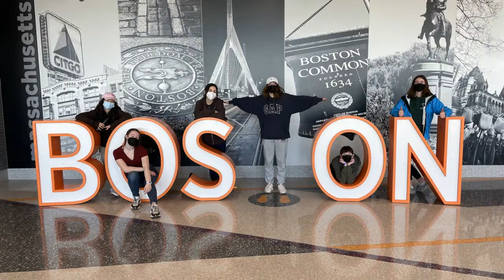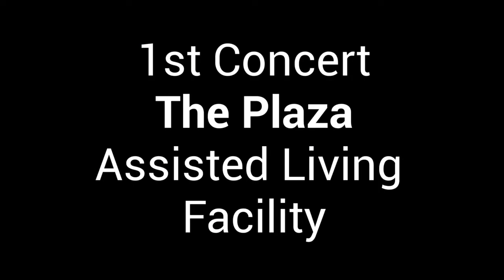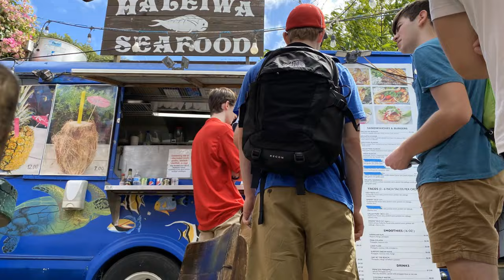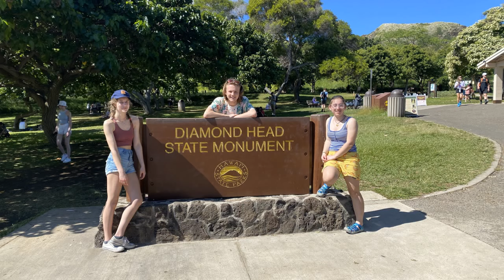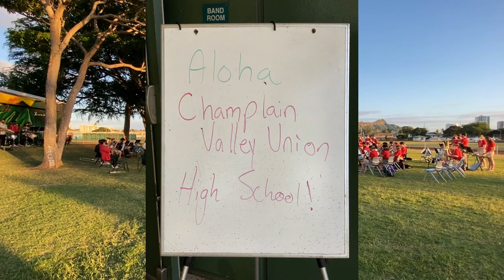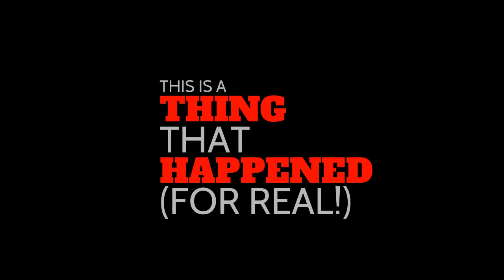CVU Music Trip Hawaii 2022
Members of the CVU Band and Choir took a 9-day concert tour of Hawaii, on the island of O'ahu.